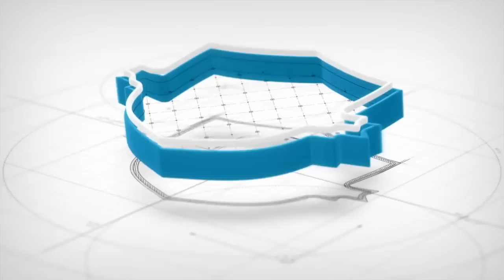¡GANÓ EL LOBO! Gimnasia 2-1 Agropecuario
Gimnasia de Mendoza le ganó 2 a 1 a Agropecuario en la PrimeraNacional del fútbol argentino.